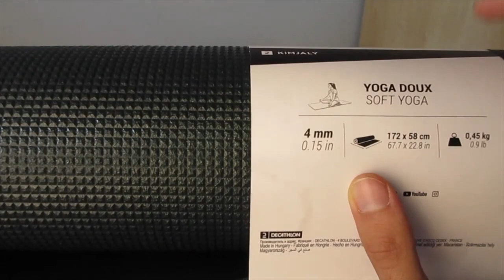Decathlon Kimjaly Tappetino yoga essential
🌱 Tappetino 183x60x1
🌱 Tappetino 183 x 60 1,2